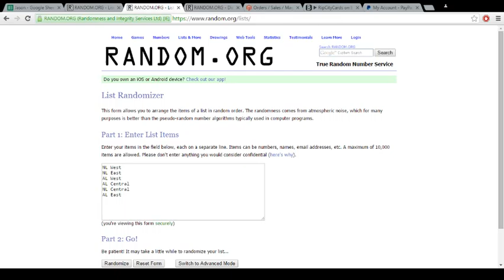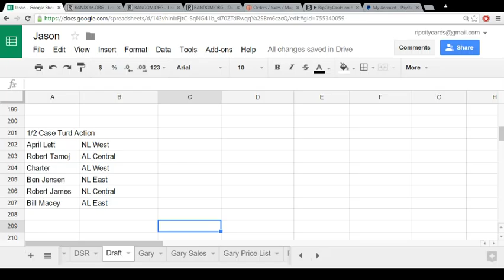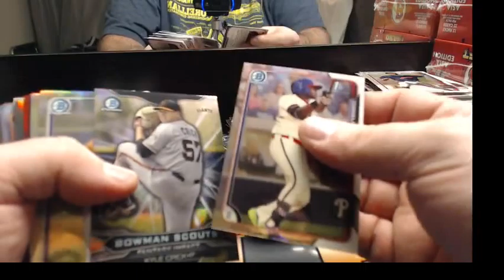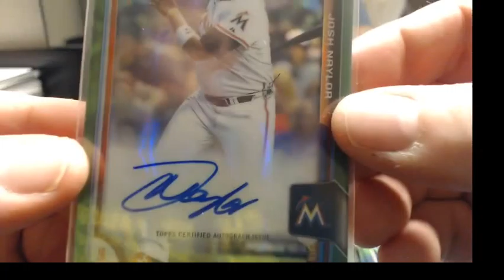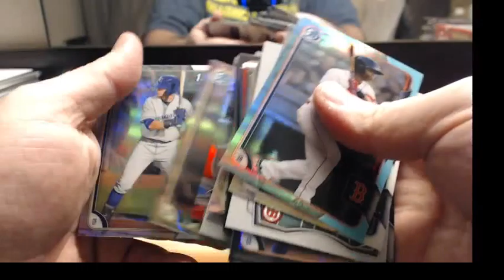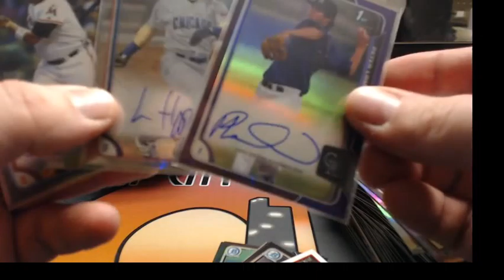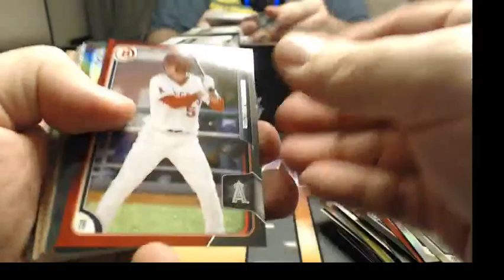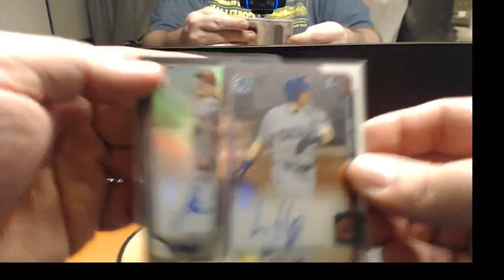2015 Bowman Draft Asia Editon Random